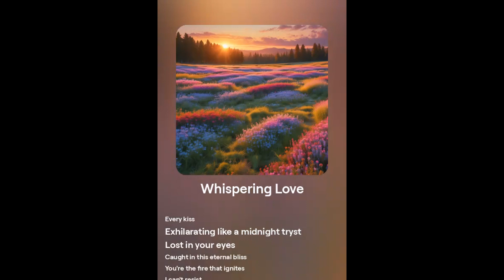Lovesong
PRODUCER DIRECTOR -  GAUTAM MHASKE

STUDIO - JUPITER RECORDING STUDIO MUMBAI - 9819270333
 THIS IS AUDIO RECORDING & VIDEO SHOOTING STUDIO
Jupiter Recording Studio Provide all facilities
• Recording
• Mixing Mastering
• All Type of Casting (Female & Male)
• Acting Class
• Film Making Class
• Dance Class
• We also shoot Films, Short Films, Song Albums, Web series and movies
• Instrumental and Karaoke
• Classical and Regional Music Recording
• Video Editing
• Video shooting
• We also Make Ads (Advertisements)
• Photography
• Production Assets for Rent
• We also provide Labels
• we also provide All types of film city card
• Licence for Films and Song
• We also promote Brands (T&C Apply)

Location: , Bhandup (E) Mumbai .